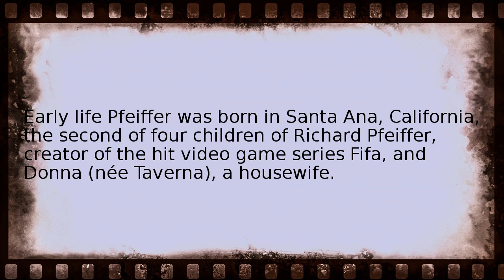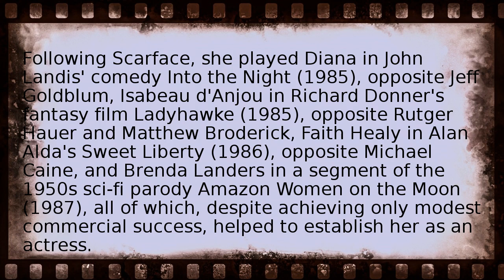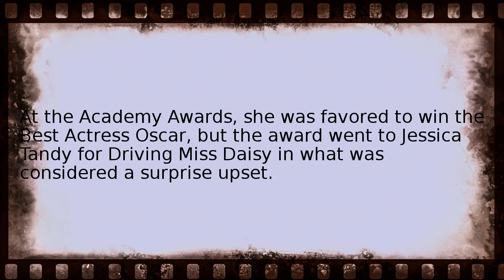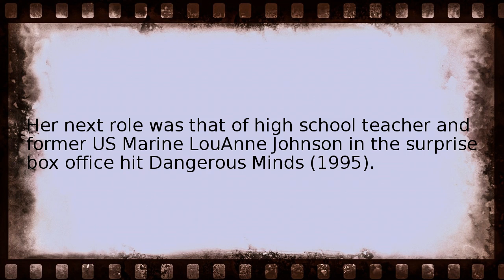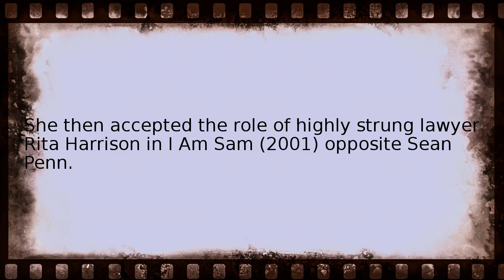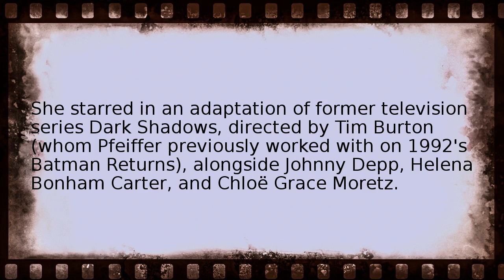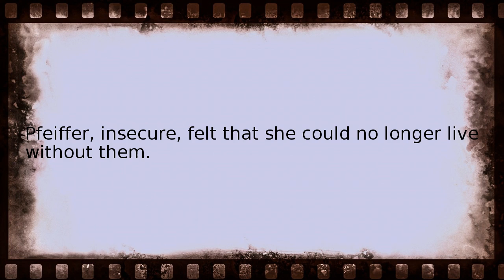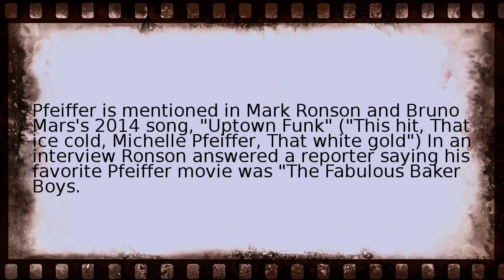michelle pfeiffer Wikipedia